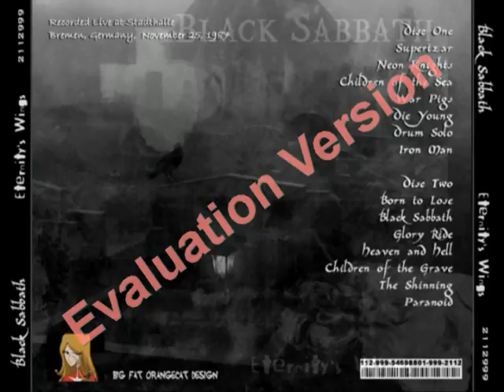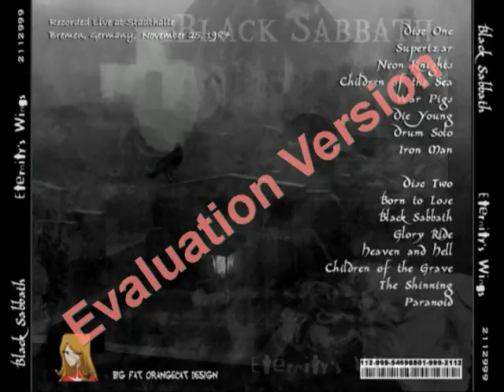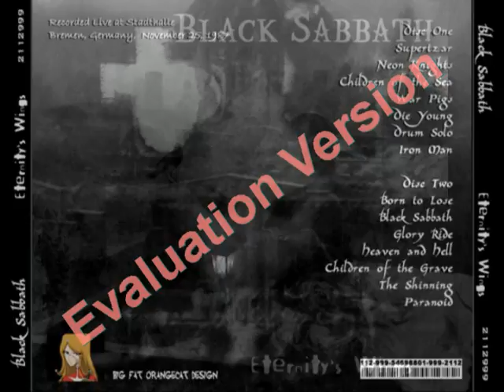Black Sabbath - Stadthalle, Bremen, Germany 11/25/87 *AUDIO ONLY*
This is the earliest recording I have of Tony Martin with Black Sabbath. It's from the Eternal Idol tour.

The lineup is as follows:

Tony Iommi - Guitar
Jo Burt - Bass
Terry chimes - Drums
Geoff Nichols - Keyboards
Tony Martin - Vocals

Tracklist:

1. Supertzar
2. Neon Knights
3. Children Of The Sea
4. War Pigs
5. Die Young
6. Drum Solo
7. Iron Man
8. Born To Lose
9. Black Sabbath
10. Glory Ride
11. Heaven And Hell
12. Children Of The Grave
13. The Shining
14. Paranoid

P.S. I didn't think anyone would care about the evaluation watermark on the video since it's only audio anyway. Enjoy!  :)